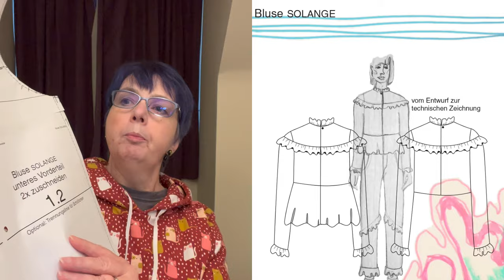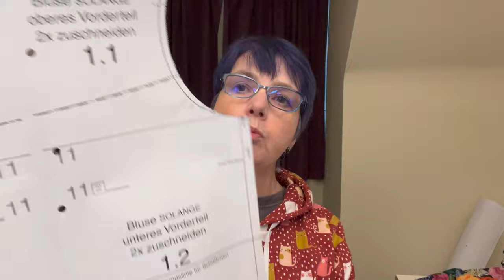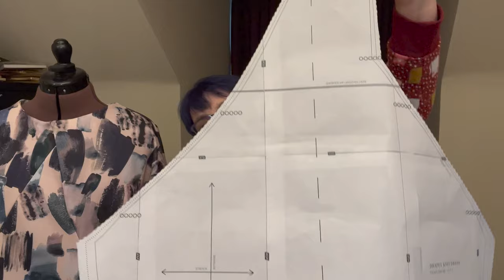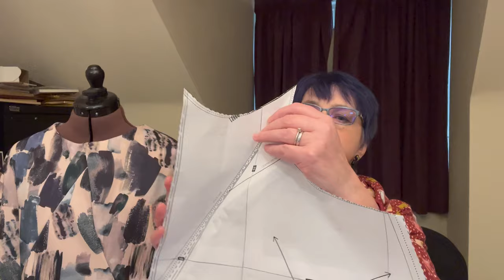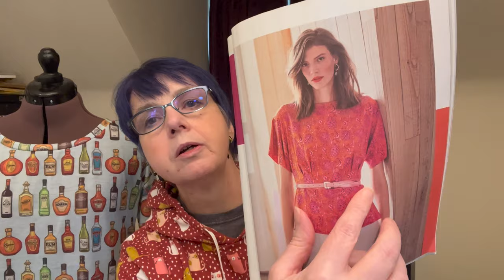My sewfrugal24 reveal and other March makes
Hi everyone! Today’s vlog is all about my sewfrugal24 garment, together with what else I made in March, including for SewYellowForEndo24. Find out how I got on with some really confusing pattern shapes, and how I felt about my makes.

Details of everything I mention in the vlog are set out below.

I appreciate you all - whether you have been here from the start of my YouTube journey or have just joined me.

Happy Sewing!

Laura x

My Makes:

Great British Sewing Bee Drapey Knit Dress downloadable for free by becoming a member of CraftWorld (free) and following instructions which come with the pattern or on Laura’s blog  Lady McElroy Brushstrokes Scuba from Material Girl Laura, who is no longer trading.

Peekaboo Adult Classic Sweatshirt - join the Facebook group or subscribe to the newsletter to get the code to get the pattern for free otherwise it is $5.  and ribbing from Minerva.

Molly Top from the SewOverIt ebook City Break available in navy jersey with gold flowers ellow and navy and in the bottles jersey fabric which was free from a swaps table at a special.

Top for Mum was the Hot Coffee top and dress by Waves and Wild
My fabric is a Cable Knit Jersey from Pound Fabrics.

Other patterns I considered but didn’t make this time round:
Initiative-Handarbeit Solange Blouse Instructions in German but you can use Google Translate to help.

Burda 2/24 blouse pattern 104 in Fabric Godmother Linnea Cotton Lawn remnant.

SewFrugal24 was an Instagram challenge running through the month of March run by Ruan @TheYorkshireSewGirl and Sam @Frugalisama. You can watch my vlogger tour contribution

The SewYellowforEndo24 challenge was also run over on Instagram by Jess, @SoWhatIfISew.